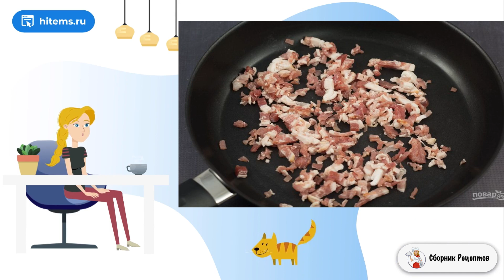Картофельное пюре с бекономКартофельное пюре с беконом. Стол рецепты с фото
В юности, когда я хотела быстро перекусить, часто жарила колбасу кусочками и сыпала её на яичницу или макароны, чтобы было сытнее. В этом рецепте сделан шаг вперёд, и получилось что-то новенькое.    Посмотрите, как приготовить картофельное пюре с беконом. Простое сытное блюдо идеально впишется в ваше повседневное меню. В нём есть своя изюминка, хотя вкус будет знаком почти всем. Интересно здесь сочетается сливочная текстура с сочными кусочками мяса. Всё легко, быстро и вкусно.

Ингредиенты:
Бекон — 200 Грамм,
Молоко — 100 Миллилитров,
Репчатый лук — 2 Штуки,

Домашние рецепты с фото приготовить, Простые рецепты, Рецепт дня, Вкусные рецепты, Рецепт приготовления, Рецепт классический пошаговый, Классические рецепты с фото, Как приготовить в домашних рецепт, Быстрый рецепт,